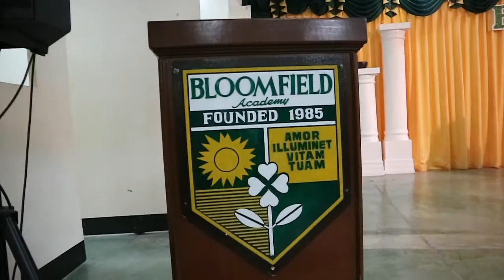Bboom bboom Dance Cover? (Javier Brothers Dance Workshop Day 3)